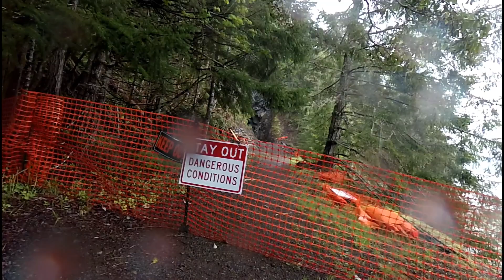Lake Crescent - Spruce RR Trail Ride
Riding from the Fairhold Campground up the Spruce Railroad trail. Construction brought us to a halt before the end of the trail.